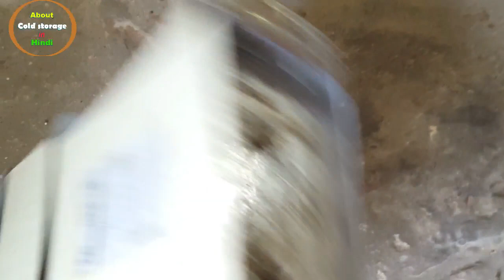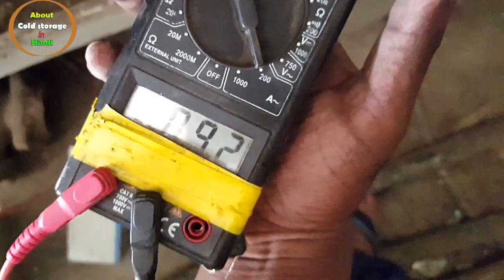How to repair the capacitor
dosto is video me purane capacitor ko repair karen ke bare me bataya gaya hai.